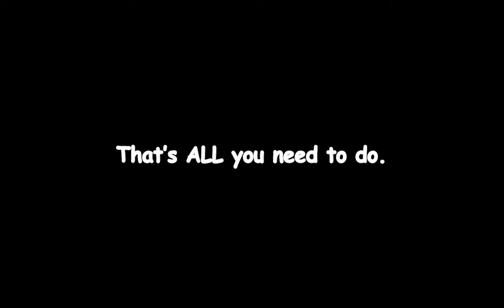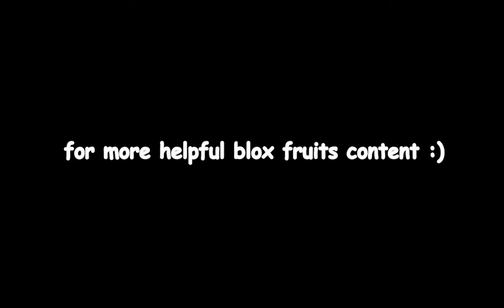How To Get Race Awakening V2 (All Races) & All Flower Locations | Blox Fruits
Remember to...

😀 Exuberate happiness.